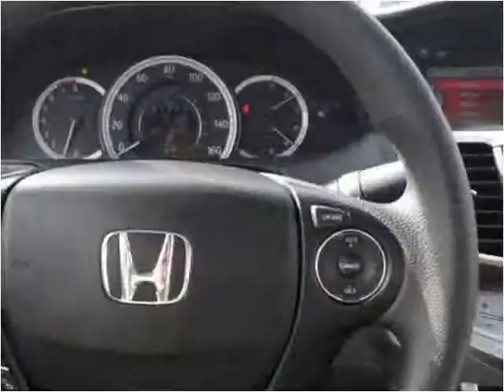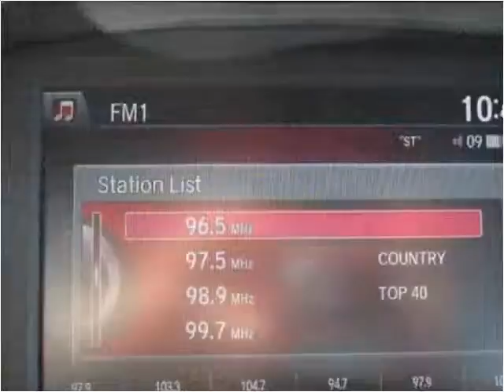2013 Honda Accord Used Cars Louisville KY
This 2013 Honda Accord is available from Craig and Landreth Cars - Fern Creek.